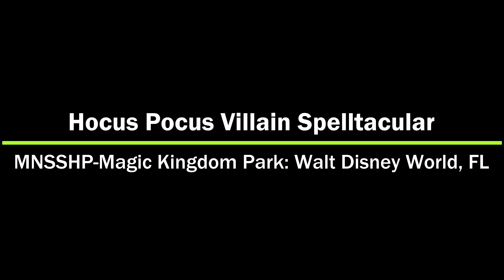Hocus Pocus Villain Spelltacular 2024! Mickey's Not So Scary Halloween Party! Magic Kingdom! WDW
Hey Everyone! Enjoy the Hocus Pocus Villain Spelltacular at Magic Kingdom Park located in Walt Disney World, Florida! This show takes place during Mickey's Not So Scary Halloween Party which is a separate ticketed event. This show is such a great addition to the party and is a must see to see everyone's favorite witches, the Sanderson Sisters! I hope you enjoy this video.